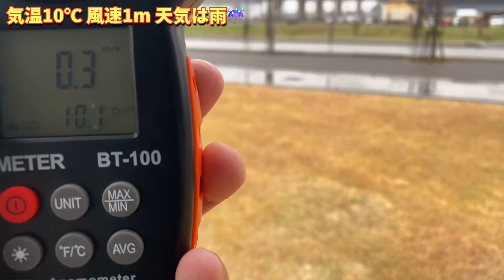天気と電車【上越妙高駅周辺】 2020.12.8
天気と電車
妙高はねうまライン　上越妙高駅周辺
12月8日　14時10分頃　気温10℃　 風速1m 　雨☔️

この『天気と電車』は日々、色々な駅や場所に出向き、
電車や新幹線、風景等撮っています。
癒しに😊
電車好きの方に🚃
お子様に👪
そして、ゆっくりゆったり過ごしたいときに…🏠

今後もご視聴頂けたら嬉しいです😘

この『天気と電車』の他に、ナイトライダーやラジコンの動画などもUPしています。
また、『こんな企画見てみたい！』等の皆さまからのご要望がありましたら、
ぜひお聞かせください♪

We N moters run a car shop in Joetsu city, Niigata prefecture.
Besides this planning, there are also videos of"Night Rider"and
radio control.
We welcome your opinions and inquiries regarding this.

私共Ｎモータースは、新潟県・上越市で自動車屋をしています。
●新車
●中古車販売
●車検整備
●点検修理